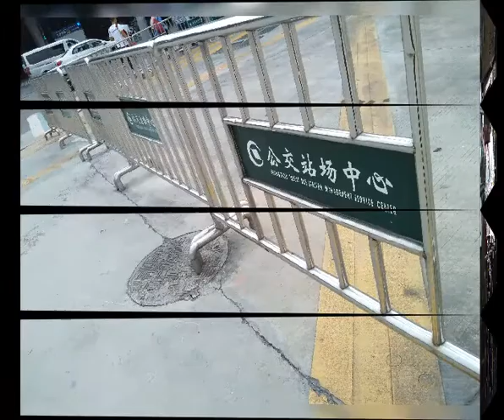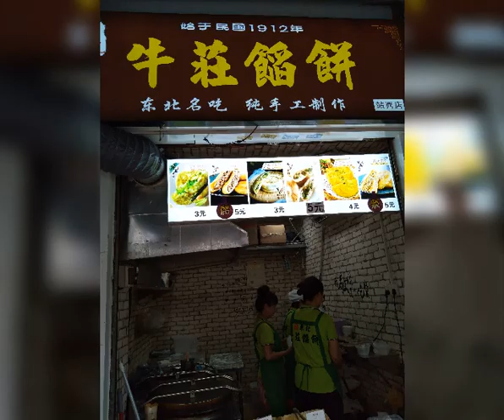Guangzhou Local Activities and Scene on 9 - 13 Sept 2019